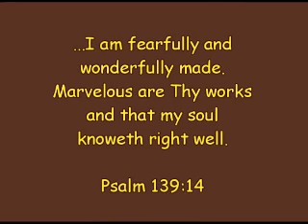Magnetic Resonance Imaging